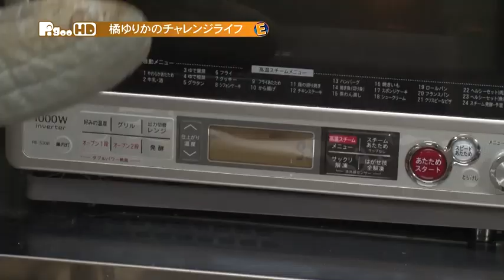橘ゆりか 2011年12月放送ダイジェスト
ゆりかるが、パン作りに挑戦！
もう少しで１９歳になるということで、自分へのプレゼントのためのオリジナルパン作りに挑戦する！お楽しみに！！